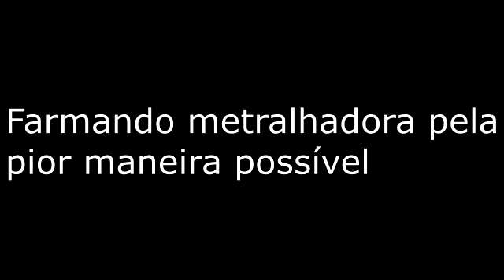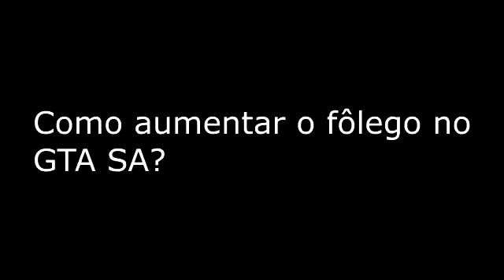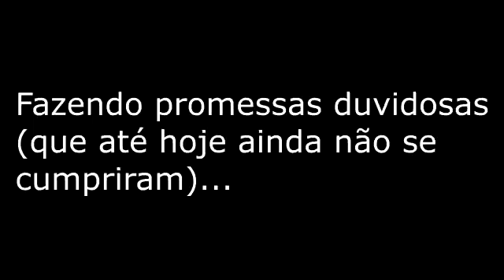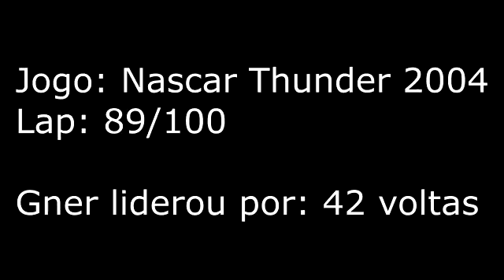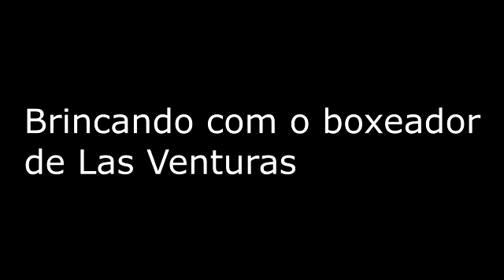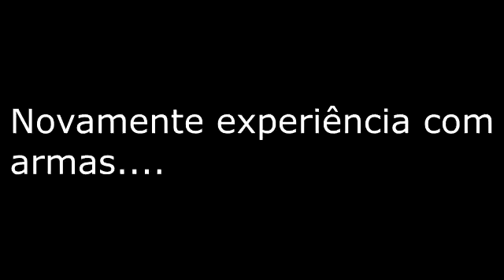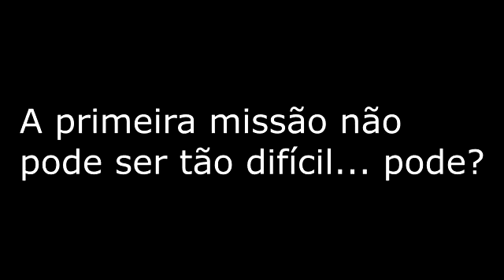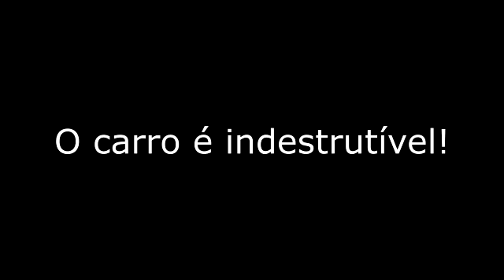GGTV: Compilado de Gnagens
Infelizmente o vídeo está em 360p ao invés de 480p porque o sony vegas não tankou :p

Presentinho de natal 2023